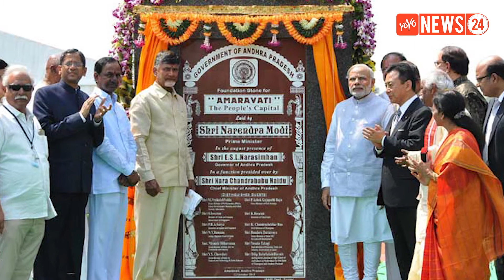రాజమౌళిని ఏపి అసెంబ్లీకి తీసుకొస్తున్న ఆర్ జి వి| Rajamouli will Come into AP Assembly | YOYO NEWS24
Rajamouli will Come into AP Assembly

Ram Gopal Varma decided to offer an advice to TDP Government upon knowing about all the hungama in the name of new capital. He suggested AP Government to conduct all the Assembly Sessions against green matte screen and then use the services of Rajamouli for CG work, instead of wasting crores on building a great looking Assembly. The Filmmaker assures the outcome is gonna beat the look of all the Assemblies across the World as it will be a Baahubalian Assembly